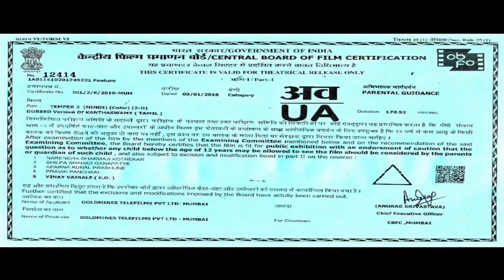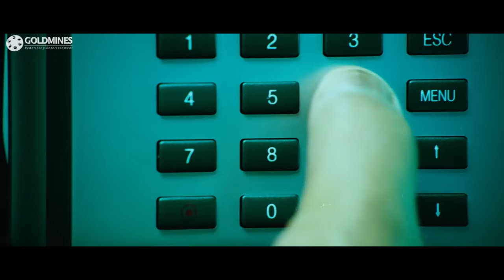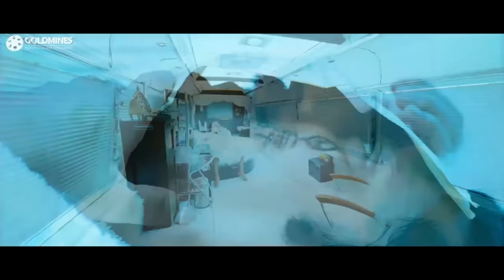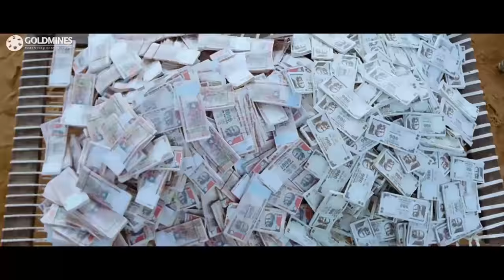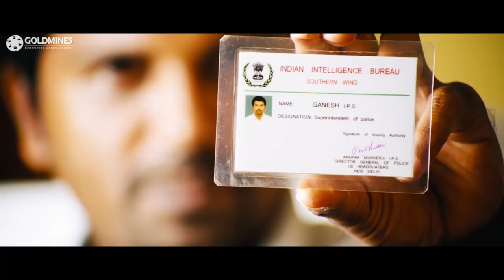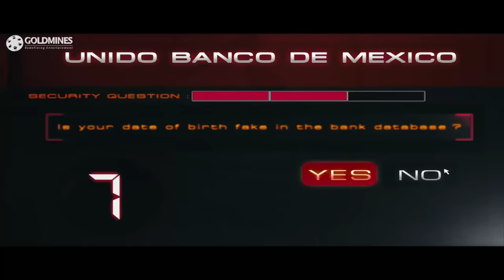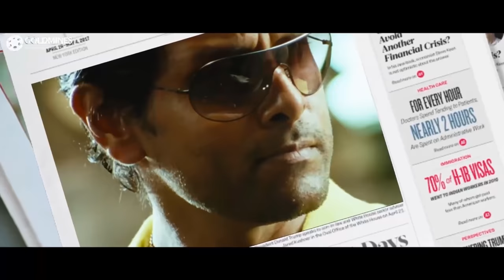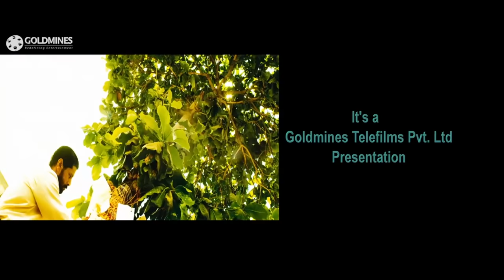Temper 2 (4K ULTRA HD) Hindi Dubbed Full Movie | Vikram, Shriya Saran, Ashish Vidyarthi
A CBI officer moonlights as a modern day Robin Hood in the guise of the masked Kanthaswamy, as he helps fight corruption and aid impoverished people.

Movie:- Temper 2 (Kanthaswamy)
Starcast:- Vikram, Shriya Saran, Ashish Vidyarthi, Prabhu, Vadivelu, Mukesh Tiwari
Directed by:- Susi Ganesan